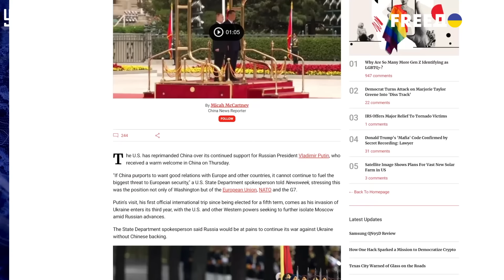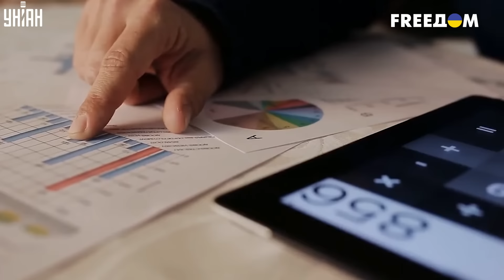США вступили в бой. Эта схватка взорвала сеть: ультиматум Китаю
RU - США выдвинули ультиматум Китаю. Пекин должен выбрать на чьей он стороне: Путина или Запада. Какие баталии разворачиваются на этом фронте, к какому решению склоняется Си и каким ударом это станет для РФ - узнавайте в сюжете.

UA - США висунули ультиматум Китаю. Пекін має обрати на чиїй він стороні: Путіна чи Заходу. Які баталії розгортаються на цьому фронті, до якого рішення схиляється Сі та яким ударом це стане для РФ - дізнавайтеся в сюжеті.